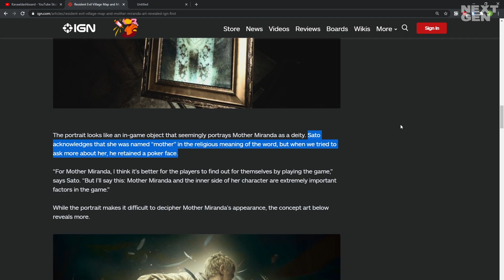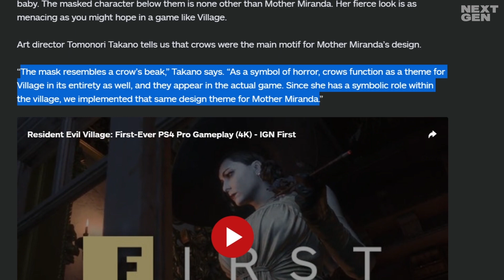Mother Miranda is leading a cult in Resident Evil Village, but who is she? 🪶 (Resident Evil 8 info)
Who is Mother Miranda? A new article on IGN talks about this mysterious character, and what is her connection with the Villagers?